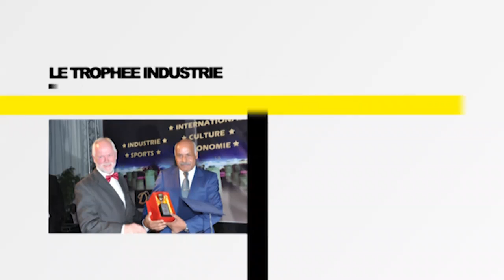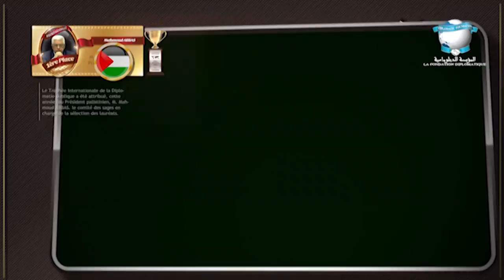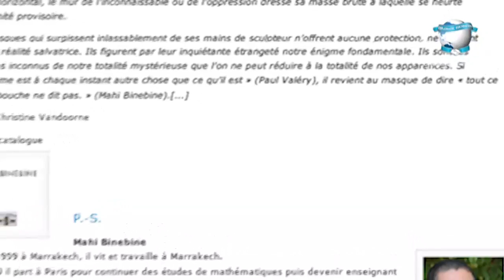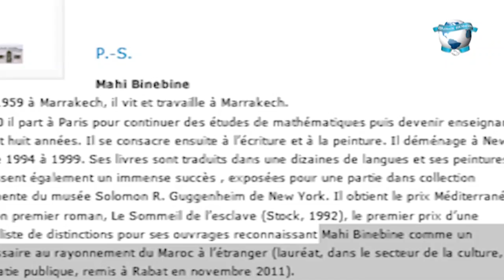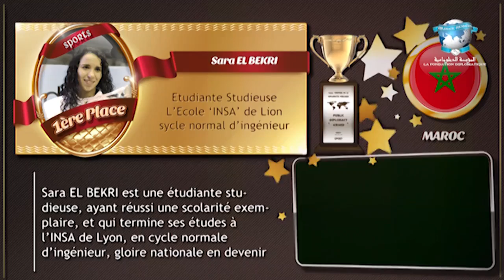Premier Trophée de la Diplomatie Publique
Présentation en vidéo du Trophée de la Diplomatie Publique, organisé par la Fondation Diplomatique (Maroc). Les acteurs non-politiques et non-gouvernementaux, qui ont brillé par leurs actions et permis de faire rayonner davantage l'image du Maroc à l'étranger sont récompensés durant cette soirée de gala.